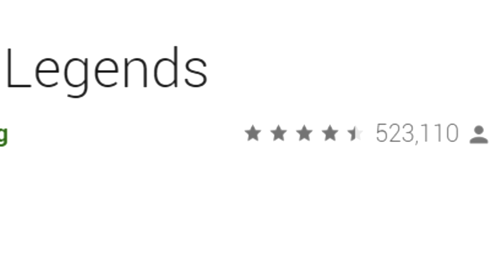The Hunter Call Of The Wild | ADVENTURES IN CUATRO COLINAS (GIVEAWAY)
Install Raid for Free ✅ IOS ✅ ANDROID Start with💰50K silver and get a Free Epic Champion 💥 on day 7 of “New Player Rewards” program.

►What Server service do I use? Nitrado!
Nitrado is the only service I have ever used since owning my first server, very professional easy to use and fantastic support!

ABOUT THE GAME:
Experience the thrill of the hunt in a visually breathtaking, technically groundbreaking, vast open world. Immerse yourself in the atmospheric single player campaign, or share the ultimate hunting experience with friends.